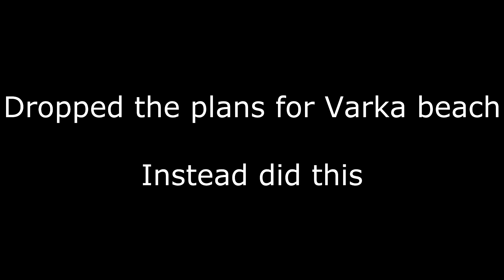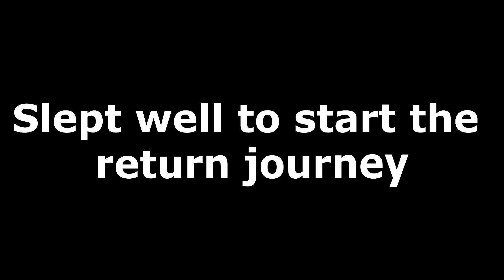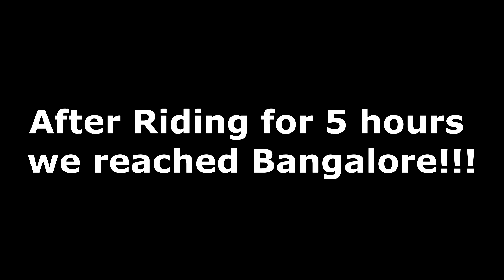1200+ Kms on Dominar 400 | Bangalore to Goa | Part 2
This is second part of my ride from Bangalore to  Goa and back.  Early morning start on Dominar 400. Late winter rides are always fun

Saddle Bags - Golden Riders -
Camera - OnePlus 5T and SJCAM legend6
Bike - Dominar 400